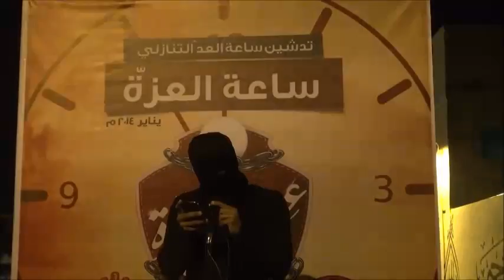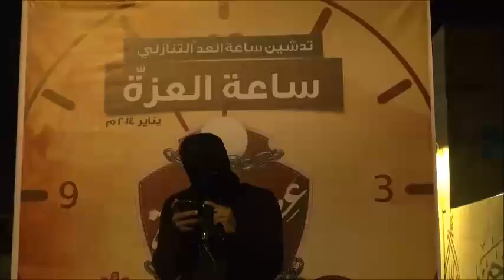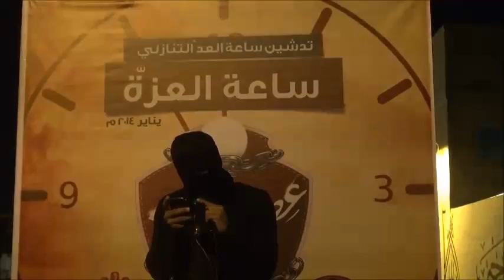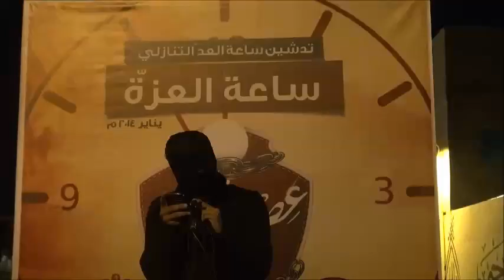كلمة أهالي باربار خلال تدشين "ساعة العزّة ساعة العدّ التنازلي" 10/1/2014 Bahrain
شارك أهالي باربار بكلمة خلال الحفل الرسمي الذي أقامه إئتلاف شباب ثورة 14 فبراير لتدشين "ساعة العزّة ساعة العدّ التنازلي" في منطقة باربار غرب العاصمة المنامة مساء أمس يوم الجمعة (10 يناير/كانون الثاني 2014) وذلك تمهيداً للعصيان الشامل في شهر فبراير المقبل , معلنين مشاركتهم المؤكدة في عصيان العزة القادم، وموجهين الدعوة لكافة شرائح المجتمع للمشاركة الفاعلة في العصيان , وشارك في مراسم التدشين حشد غفير من المواطنين تعبيراً عن التأهب التام للأستحقاق التاريخي في فبراير المقبل